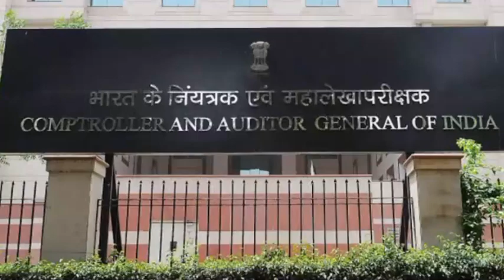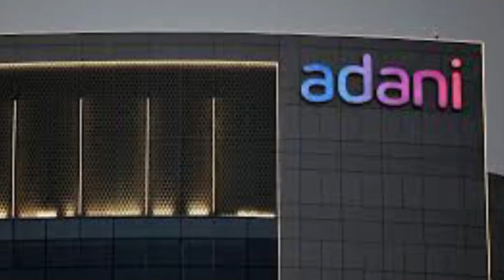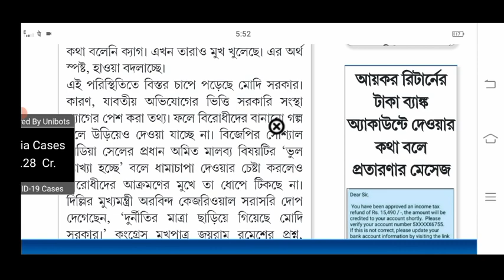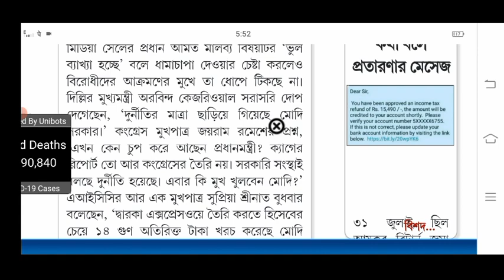CAG কেন্দ্রের BJP সরকারের বিরুদ্ধে সাড়ে সাত লক্ষ কোটি টাকার দুর্নীতির অভিযোগের রিপোর্ট দিলো ক্যাগ